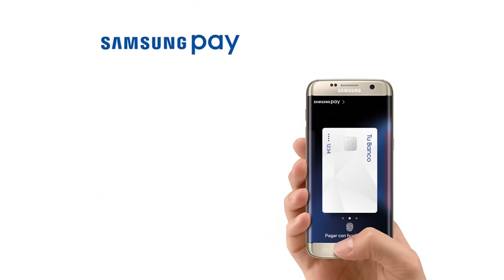Paga así de fácil con Samsung Pay 📱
Samsung Pay es un servicio sencillo y seguro de pago móvil, aceptado en cualquier establecimiento donde puedas pagar con tu tarjeta contactless.

Seguro.
Sencillo.
Ahora.